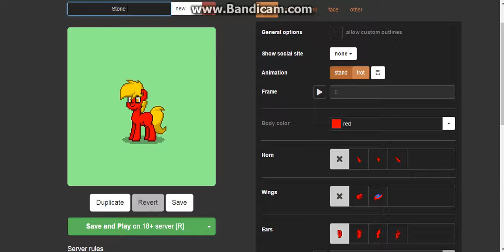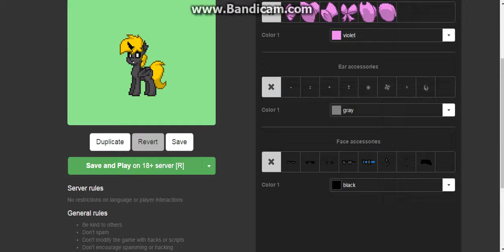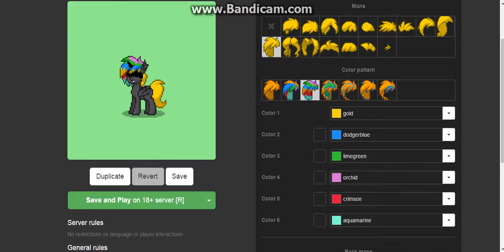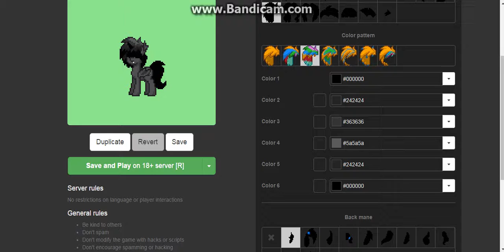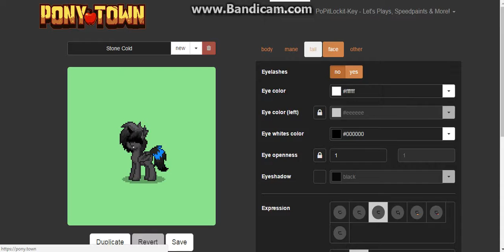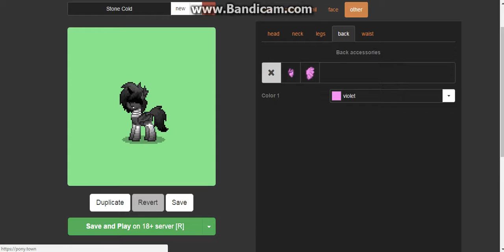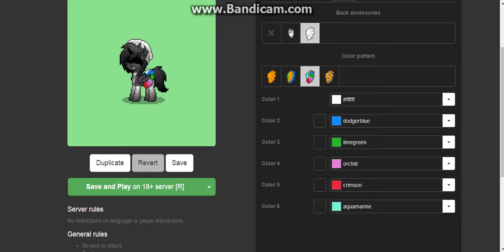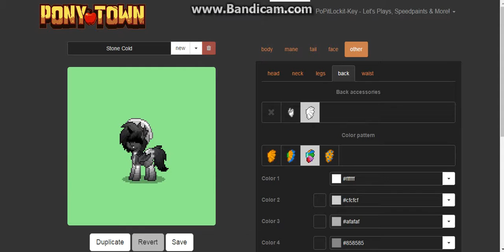Pony Town #1 - OC Rater!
Today, I play Pony Town and get rated by the OC Rater! :D

ROBLOX: herobrineisaghost
Animal Jam: Marydoesponycraft
Minecraft: PoPitLockit27